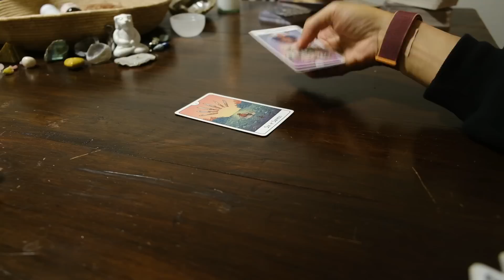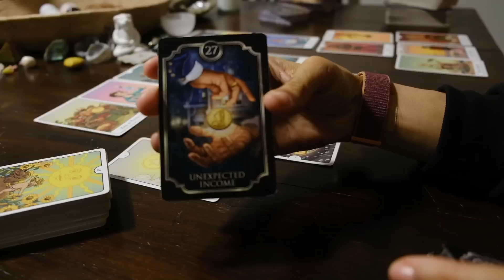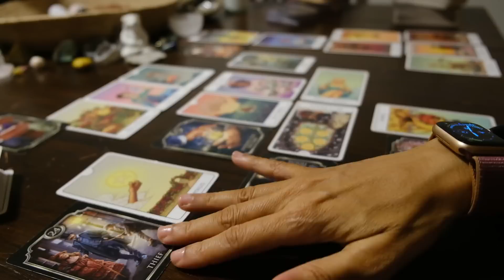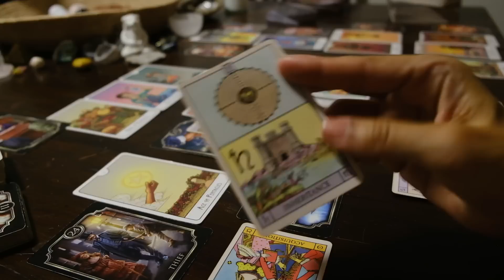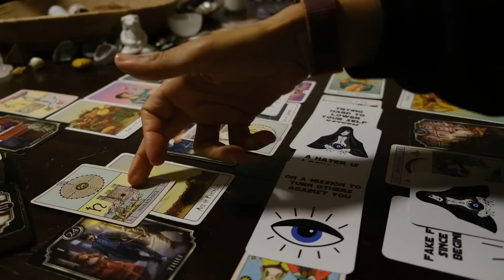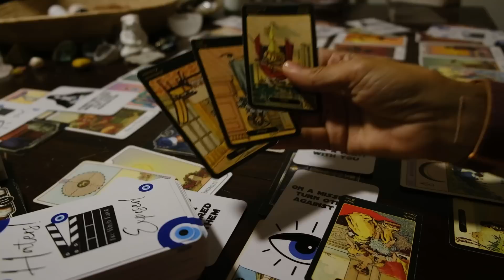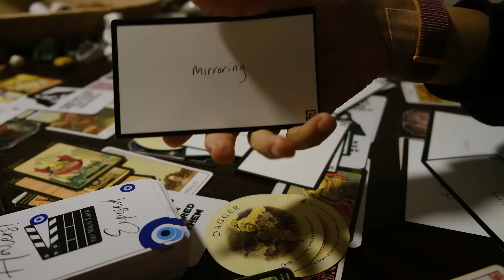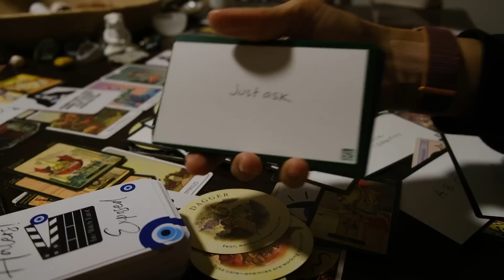Trying to frustrate & drain you 🔊🖤⚔️🧛‍♀️to turn your love light off 🙄 They will lose control not you